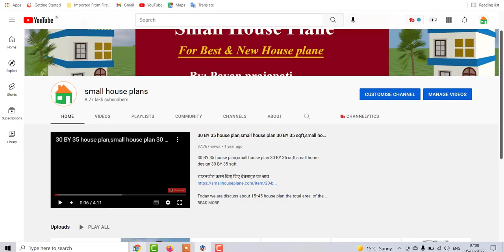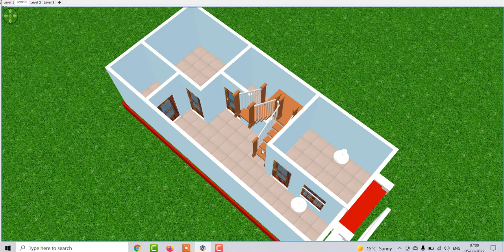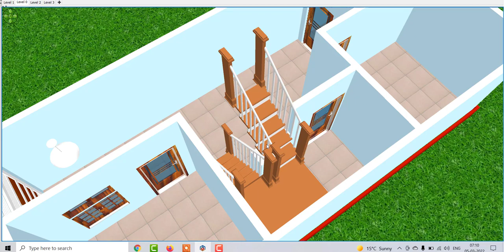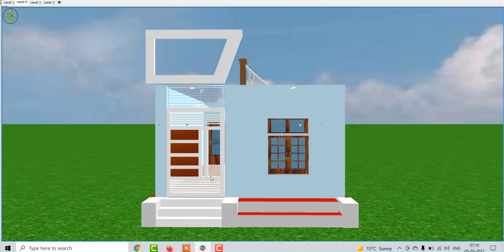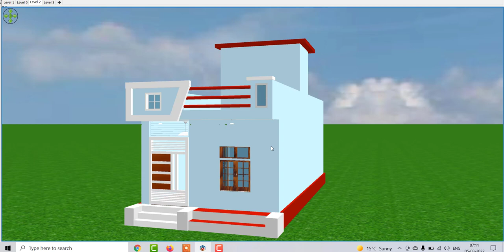16 by 36 Small House Design With Best Front Elevation , New Front Elevation of House Design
16 by 36 Small House Design With Best Front Elevation , New Front Elevation of House Design

12 By 14 Metter Home Design , Home Design With Porch In 3d